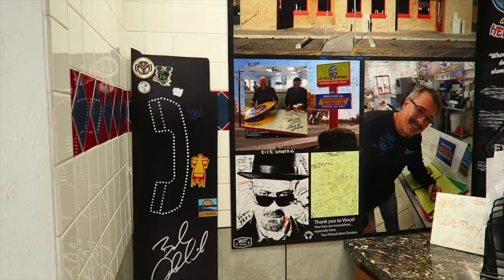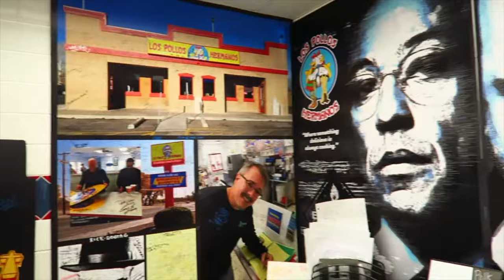Visiting Walter White's House!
Hey everyone, I hope y'all are having an amazing day. In today's video I was fortunate enough to go to Albuquerque NM to see the houses from Breaking Bad including Walter White's House.